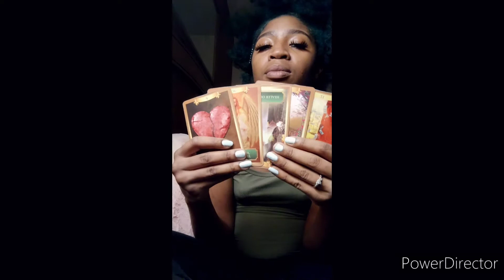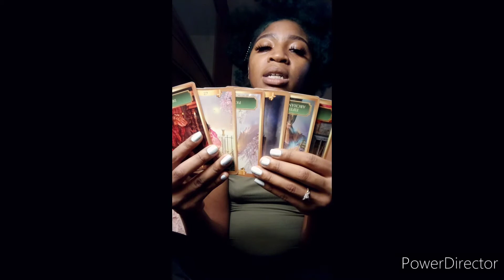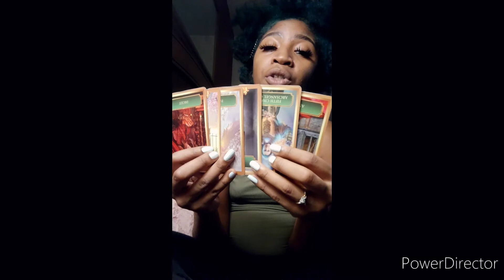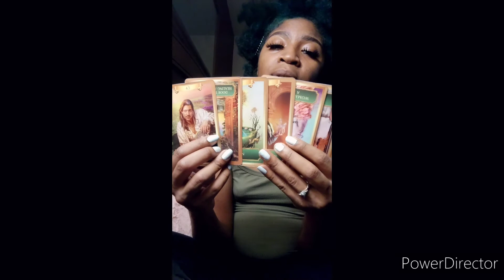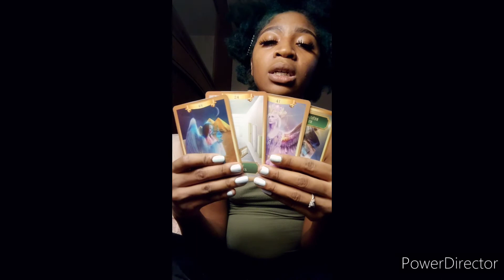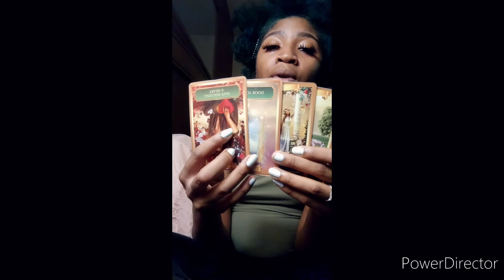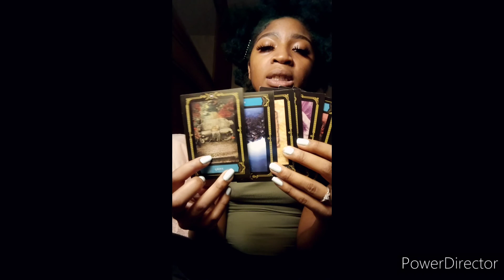Libra they feel like this❤️‍🔥: Libra tarot card reading February 2022